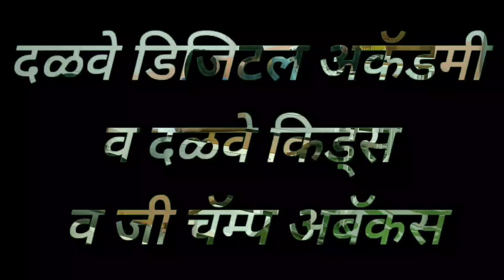पालकांनो तुमच्या पाल्याला असे कॅलक्युलेटर पेक्षा फास्ट बनवायचे आहे का? सोहम स्टेट लेव्हल चॅम्पियन